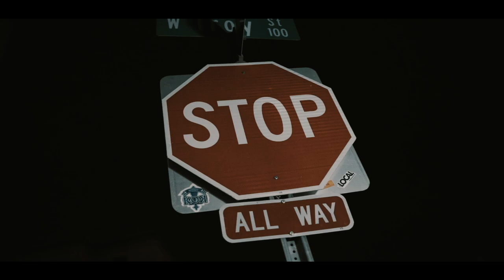Solo DaDon ft 9Dre - Alabama (Official Music Video) Shot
Produced By: Drizzle Beats & KadoBeats

The official YouTube channel for Dothan, AL artist Solo DaDon.